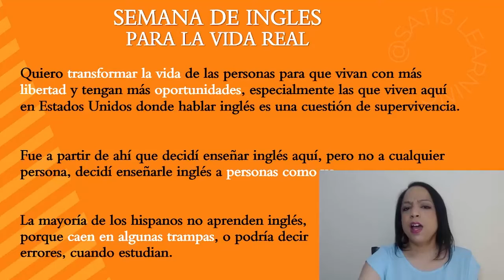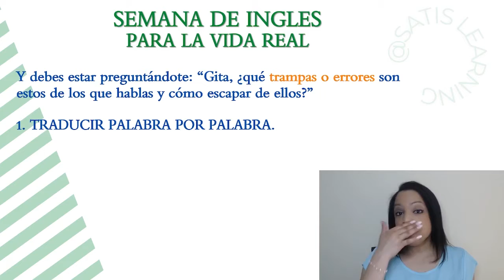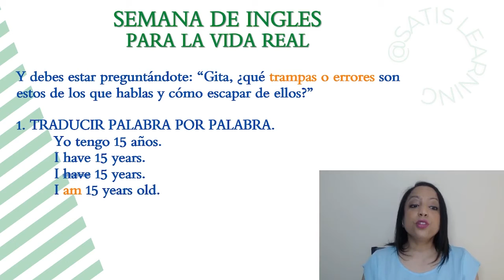Errores más comunes a la hora de aprender inglés - #1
Si estás aprendiendo inglés, ¡ten cuidado! Puedes cometer uno de estos errores comunes. En este vídeo, compartiré algunos de los errores más típicos que comete la gente y cómo evitarlos.